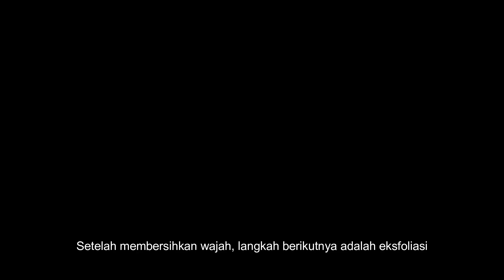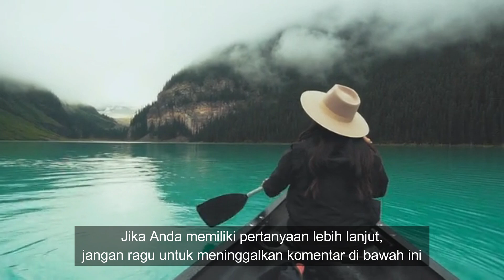Panduan Rutin Perawatan Kulit untuk Wajah Lebih Putih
"Panduan Rutin Perawatan Kulit untuk Wajah Lebih Putih." Kulit cerah dan bersinar adalah impian banyak dari kita, dan dengan perawatan yang tepat, Anda bisa mencapainya.
Sebelum kita mulai, pastikan untuk menekan tombol langganan dan lonceng notifikasi agar Anda tidak ketinggalan konten-konten perawatan kulit kami yang bermanfaat.
Pertama, mari kita bahas langkah pertama dalam perawatan kulit untuk wajah lebih putih.
Membersihkan. Bersihkan wajah Anda dua kali sehari dengan pembersih yang lembut dan sesuai dengan jenis kulit Anda. Hindari pembersih yang mengandung alkohol yang bisa mengeringkan kulit.
Setelah membersihkan wajah, langkah berikutnya adalah eksfoliasi. Eksfoliasi membantu mengangkat sel kulit mati dan mempersiapkan kulit untuk penyerapan produk perawatan lebih baik. Gunakan scrub lembut atau produk eksfoliasi yang mengandung asam glikolat atau salisilat.
Selanjutnya, mari berbicara tentang hidrasi. Kulit yang baik adalah kulit yang terhidrasi dengan baik. Pilihlah pelembap yang sesuai dengan jenis kulit Anda. Produk dengan kandungan hyaluronic acid sangat baik untuk menjaga kelembapan kulit.
Selanjutnya, jangan lupa tentang perlindungan matahari. Paparan sinar matahari adalah salah satu penyebab utama kulit kusam dan bintik-bintik gelap. Gunakan tabir surya setiap hari, bahkan saat cuaca mendung.
Langkah terakhir dalam rutin perawatan kulit ini adalah penggunaan produk pemutih. Gunakan produk yang mengandung bahan seperti vitamin C, niacinamide, atau asam kojat untuk membantu mencerahkan kulit Anda. Pastikan untuk konsisten dalam penggunaan produk ini.
Terakhir, jangan lupakan pentingnya pola makan sehat dan hidrasi yang cukup. Makan makanan sehat, tinggi antioksidan, dan minum banyak air akan mendukung kulit lebih cerah Anda.
Jadi, itulah panduan rutin perawatan kulit untuk wajah lebih putih. Ingatlah bahwa hasilnya mungkin tidak terlihat seketika, jadi bersabarlah dan konsisten dengan rutin perawatan kulit Anda. Jika Anda memiliki pertanyaan lebih lanjut, jangan ragu untuk meninggalkan komentar di bawah ini. Kami akan senang menjawabnya.